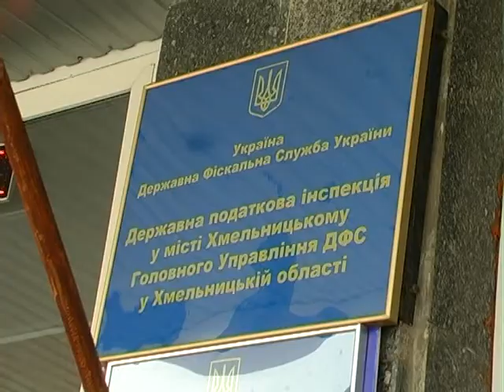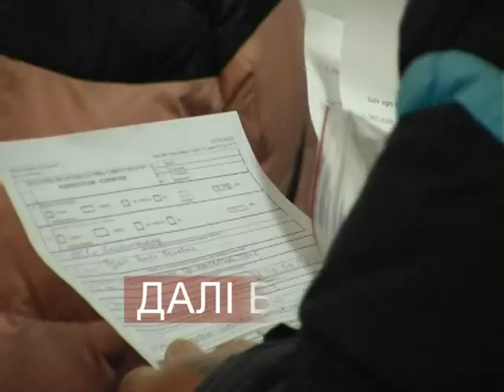Книга скарг (Податки - 1) 24.01.17